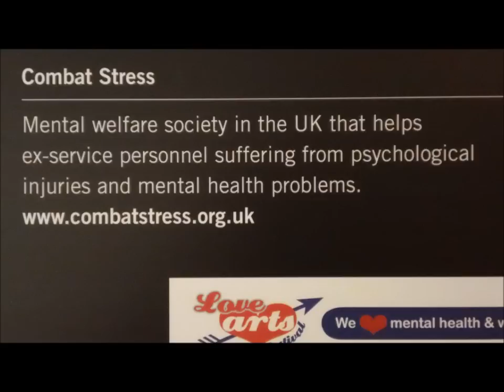A War Within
A preview of the photographic exhibition 'A War Within' at the Royal Armouries in Leeds, from October 2012 to February 2013, on the subject of Post Traumatic Stress.